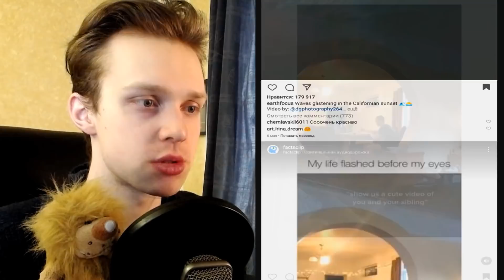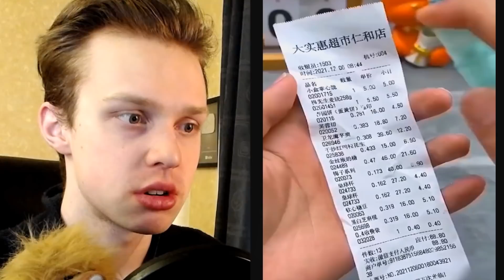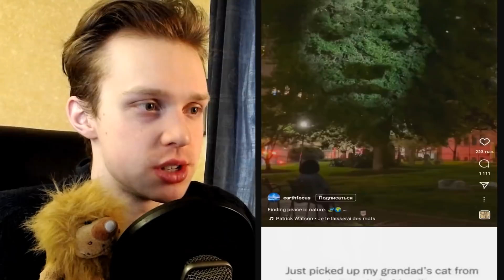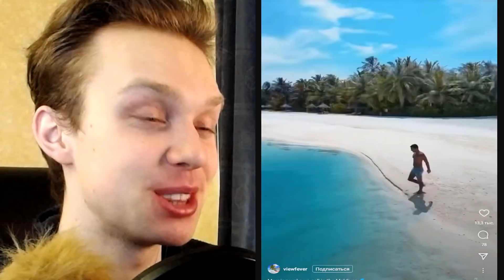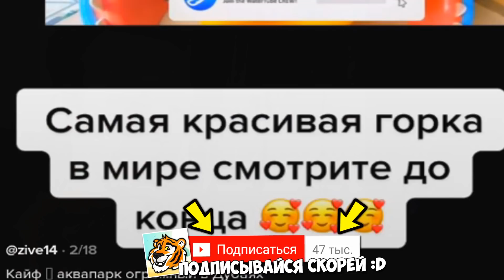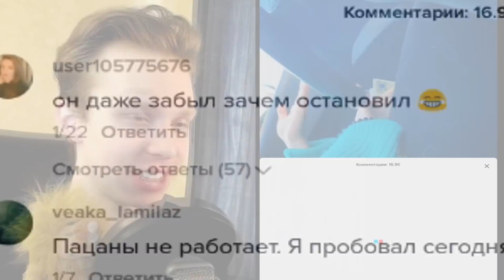СМОТРИ НЕ ЗАЛИПНИ! Это САМОЕ ПРИЯТНОЕ ВИДЕО в ТИКТОКЕ - Попробуй Не скажи ВАУ Челлендж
► Мой телеграм НЕ Скажи "ВАУ" Челлендж😱Самое Приятное Расслабляющее Видео перед сном (13+)

✅И заработай 1000 рублей после первой любой покупки (купи хоть коробку спичек)

Ролики, которые присутствовали в видео из TIkTok